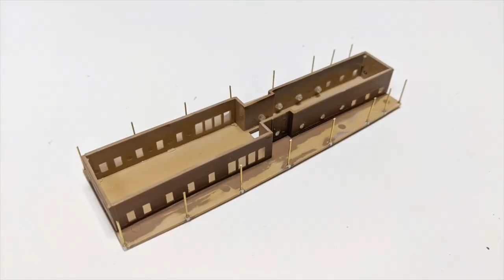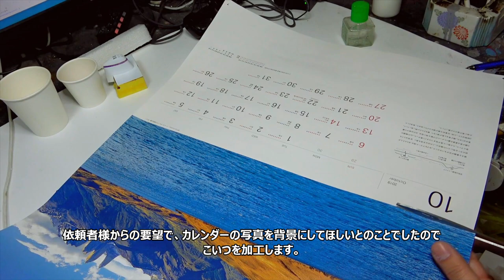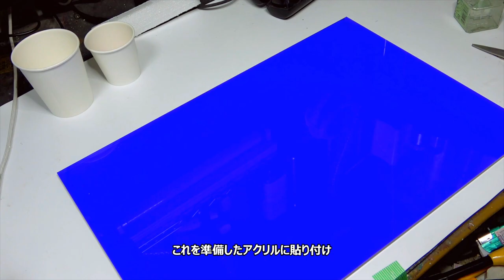【How To Make】1/200 フランスヨットプラモデル FAUVETTE 透明レジンで海ジオラマ製作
【艦船模型】フランスヨット FAUVETTE エレールキット ジオラマ製作

★★使っている工具・材料/Material & tools using on movie★★
●ニッパー / Nippers　タミヤ クラフトツールシリーズ No.123 先細薄刃ニッパー (ゲートカット用) 74123
●瞬間接着剤 /Instant adhesive　コニシ ボンド アロンアルフア プロ用耐衝撃 20g #31701
●プラモデル接着剤/Plastic Model adhesive タミヤセメント 流し込みタイプ 87038
●金属へら /Metal Spatula  HUILE SpudgerTool-携帯電話のチップを除去するためのSpudgerToolCPU接着剤の除去アルミニウム工業用品
●ラッカーパテ /  Lacquer putty    フィニッシャーズ ラッカー パテ
●スポンジヤスリ/ Sponge file ゴッドハンド(GodHand) 神ヤス! 3mm厚 #600 (5枚入) GH-KS3-P600
●スポンジヤスリ/ Sponge file ゴッドハンド(GodHand) 神ヤス! 5mm厚 #400 (5枚入) GH-KS5-P400
●スポンジヤスリ/ Sponge file ゴッドハンド(GodHand) 神ヤス! 5mm厚 #400 (4枚入) GH-KS5-P400
●サフ /Surfacer Mr.サーフェーサー1000 SF284
●瞬着硬化パテ/ Instant adhesive putty
●タルク/Talk   【タルク】300g　パテ用粉体　ノンアスベスト品
●透明樹脂 / Transparent Resin ITW デブコンET 高透明注型用樹脂 1.2kg ET-1200
●ペンサンダー / Electric Sander  プロクソン(PROXXON) ペンサンダー　 No.28594
●ウレタンクリヤー/Urethane Clear ロックペイント　149-6150　エコロックハイパークリヤーS　硬化剤付セット　1kg
●旋盤/Lathe 東洋アソシエイツ 精密ミニ旋盤Compact3 66500　　 *注意　NC旋盤化にはステッピングモーターやコントローラなどが必要です
●リューター / Leutor　ファンテック 高性能マイクログラインダーゼロワン
●ドリルビット / Drill bit　リリーフ(RELIFE) 小径10本組 ポンチ付 マイクロドリル刃セット 28580
●粘着ラバー/ Adhesive rubber　長光 Bostik 粘着ラバー ブル・タック 45g
●リギング/Rigging インフィニモデル ミディアムリギング 直径0.121mm×45m 白色 1/350-1/200用 プラモデル用パーツ IR1102
●ジェルメディウム/Gel MEDIUM リキテックス アクリル絵具 リキテックス スーパー ヘビージェル メディウム 300ml
●透明樹脂 / Transparent Resin ITW フローレスレジン 注型用 高性能エポキシ樹脂 4kg レジンテーブル リバーテーブル 各種DIY用
●大波小波/ Water resin KATO ウォーターシステムシリーズ 大波小波 24-349 鉄道模型用品
●さざ波/ Water resin KATO ウォーターシステムシリーズ さざ波 24-348 鉄道模型用品